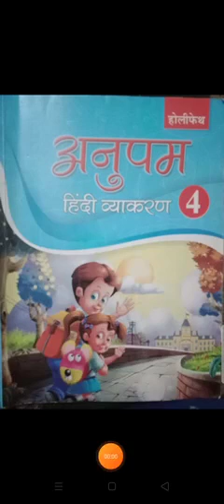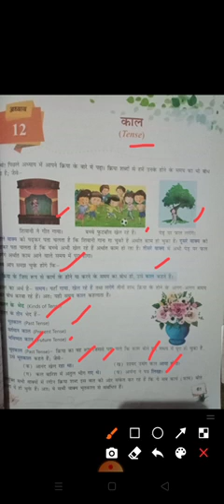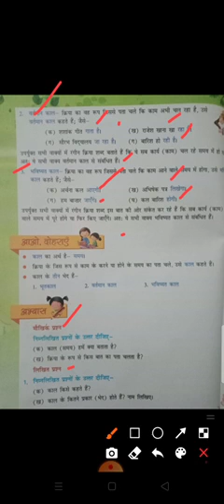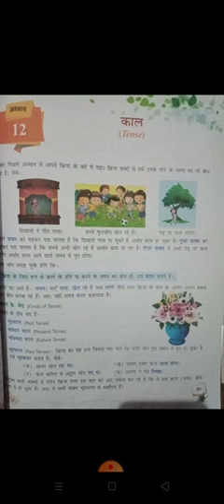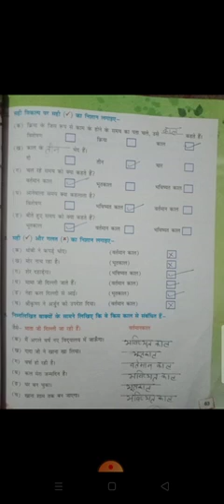कक्षा 4 विषय हिंदी व्याकरण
अध्याय 12 काल